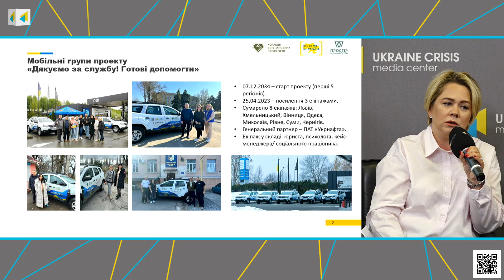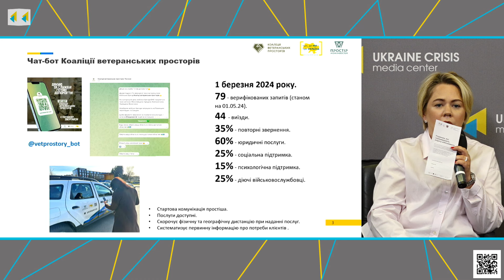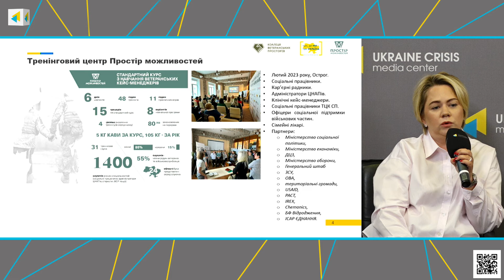Як родинам загиблих військових отримати допомогу від держави: ключові кроки та необхідна інформація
На пресконференції 10 травня з нагоди презентації буклету «Родинам, які переживають втрату військового» професійні представники міністерств, силових структур і громадськості розглянули необхідні кроки для сімей загиблих військових, щоб отримати державну допомогу.
Цей буклет служить навігатором у бюрократичному процесі, надаючи чітку інформацію щодо місць, часу та порядку отримання допомоги, враховуючи останні зміни у законодавстві.
Інформація у буклеті базується на реальних запитах сімей загиблих воїнів, що надходила на гарячу лінію ГО «Громадський рух «Жіноча Сила України» «Служба психосоціальної підтримки сімей військовослужбовців» протягом більше ніж двох років.
Ініціативу підтримали: Управління соціальної роботи персоналу Генерального штабу Збройних Сил України, представники Міністерства оборони, Міністерства ветеранів та Міністерства соціальної політики за підтримки Міжнародного Фонду «Відродження».
Буклет буде доступний у ТЦК а СП, ЦНАПах та інших установах соціального захисту населення, а його електронну версію можна буде отримати безкоштовно.

СПІКЕРИ:
⦁ Сергій Кучеренко, заступник директора Департаменту – начальник відділу соціальної політики Департаменту соціального забезпечення Міністерства оборони України;
⦁ Олександр Курій, заступник директора Департаменту, начальник відділу з питань соціальної підтримки Міністерства у справах ветеранів України;
⦁ Володимир Хаджинов, державний експерт експертної групи з питань підтримки вразливих верств населення Директорату розвитку соціальних послуг Міністерства соціальної політики України;
⦁ Оксана Коляда, голова Правління ГО "Простір Можливостей", координаторка "Коаліції ветеранських просторів";
⦁ Наталія Умеренкова, директорка ГО "Громадський рух "Жіноча Сила України".

00:00 Вступ

03:15 Як виникла ідея зробити навігацію саме в такий спосіб

06:58 Перший крок, з яким стикається родина загиблого

12:29 Порядок грошових виплат

21:43 Чим і коли може допомогти Міністерство у справах ветеранів

29:02 Сірі і чорні посвідчення

32:34 Яку підтримку можуть отримати родини в громадах

37:06 Порядок нарахування пенсії

39:13 Включення недержавного сектору

45:09 Чат-бот Коаліції ветеранських просторів

46:26 Тренінговий центр Простір можливостей